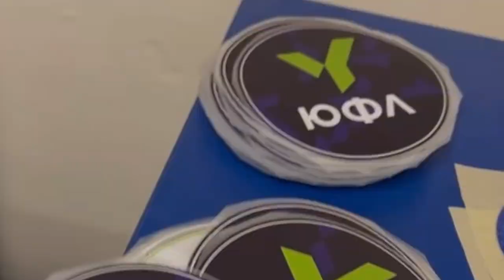Новости Родины | 1 Выпуск | 4-10 марта